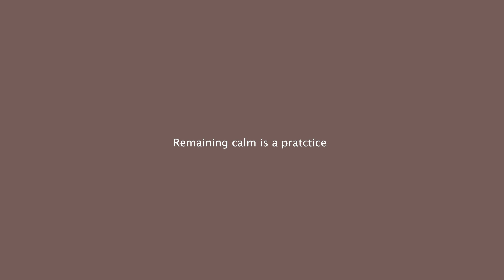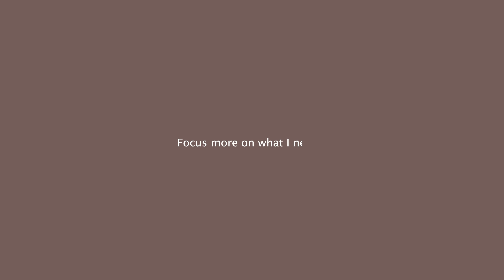POV: Finding new ways to stay calm when life starts “life-ing” | More Calm. Less Anxiety.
More calm, less stress is the goal. Today I am breaking down some of my wellness tips that help me stay balanced. Stress will come up sometimes, but one thing that I can control is my response to it. If you are walking through a season that it feels like you can' t catch a break and life keeps happening,  I am believing that you will experience more peace and calm in your life. Remember seasons change and the sun always shines after the rain. 💛